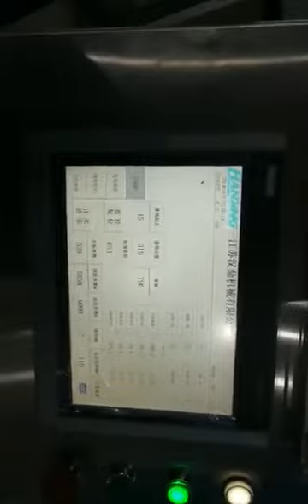stranding machine for wire and cable with hig effiency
Alpha Technical Industrial Co., Ltd.

Alpha Technical Industrial Co., Ltd.was founded in 1992, is a collection of scientific research and development and production of wire and cable equipment and a variety of efficient energy-saving extrusion production line of key enterprises, so far, the main product including wire and cable Insulation and Sheathing production Line, TQD series Pneumatic Type belt Caterpillar, LF series Portal Type Pay-off, LSP series Portal Type Take-up, Various Wire Accumulator, Capstan Haul-off, Pay-off & Take-up, Cooling Water Trough, and Optical Fiber Equipment, Communication Cable Equipment, Signal Cable Equipment.
Our company has a technical administration team who engages wire and cable equipment industrial more than twenty years, as well as experienced engineer and skilled workers, our honest business reputation and good sales achievement, win the trust from our domestic and overseas customers, the products are exported to United States, France, Spain, Portugal, New Zealand, Brazil, Mexico, Chile, South Africa, Zambia, Egypt, South Korea, Singapore, Indonesia, Thailand, Iran, etc.
The company passed through the certification of "Quality Credibility Enterprise" Furthermore, in May 2010, HNanfang Electro technical" has been entitled as "China famous brand" by State Quality Supervision Bureau.
We expand investment in the year 2010, enhance our competitiveness to satisfy customers' needs. 12000 square meters of the new workshop will be operated, and more new processing equipment will be invested, and a specialist management expert will join us in 2001. "Quality guarantees our excellent product, credit outstanding create a well-know brand", we will continuously provide our best product and excellent after-sale service to every old and new customer, create real value for every user.

Alpha Technical Industrial Co., Ltd.fue fundada en 1992, es una colección de investigación científica y desarrollo y producción de equipos de alambres y cables y una variedad de líneas de producción de extrusión de ahorro de energía eficientes de empresas clave, hasta ahora, el producto principal que incluye línea de producción de aislamiento y revestimiento de cables y alambres, serie TQD, correa de tipo neumático Caterpillar, serie LF, pago tipo portal, serie LSP, toma tipo portal, varios acumuladores de alambre, cabrestante, extracción y recogida, enfriamiento Canal de agua y equipo de fibra óptica, equipo de cable de comunicación, equipo de cable de señal.
Nuestra empresa cuenta con un equipo de administración técnica que se dedica al equipo industrial de cables y alambres durante más de veinte años, así como a ingenieros experimentados y trabajadores calificados, nuestra reputación comercial honesta y buenos logros de ventas, ganamos la confianza de nuestros clientes nacionales y extranjeros, los productos son exportado a Estados Unidos, Francia, España, Portugal, Nueva Zelanda, Brasil, México, Chile, Sudáfrica, Zambia, Egipto, Corea del Sur, Singapur, Indonesia, Tailandia, Irán, etc.
La compañía pasó por la certificación de "Empresa de credibilidad de calidad". Además, en mayo de 2010, HNanfang Electro Technical "ha sido titulada como" Marca famosa de China "por la Oficina de Supervisión de Calidad del Estado.
Ampliamos la inversión en el año 2010, mejoramos nuestra competitividad para satisfacer las necesidades de los clientes. Se operarán 12000 metros cuadrados del nuevo taller, y se invertirán más equipos de procesamiento nuevos, y un experto en gestión especializado se unirá a nosotros en 2001. "La calidad garantiza nuestro excelente producto, el crédito sobresaliente crea una marca bien conocida", lo haremos Proporcione continuamente nuestro mejor producto y excelente servicio postventa a cada cliente nuevo y antiguo, cree un valor real para cada usuario.